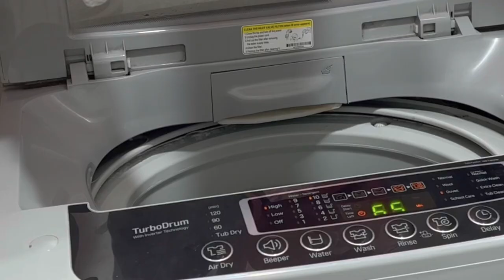PimponLulu - Vivir bonito | Quehaceres | Aguacate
Mi mundo con Cristo en casa, cocinando, paseando, disfrutando y haciendo lo mejor de cada dia.